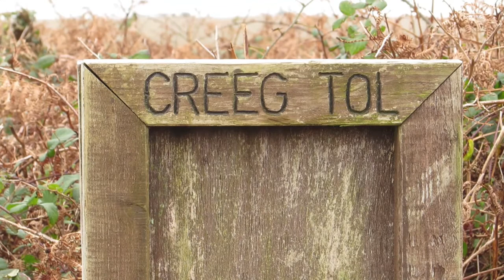Creeg Tol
Creeg Tol, also known as the Giants Footprint, at Boscawen-Un, near St Buryan.